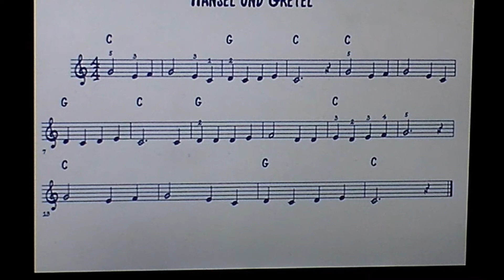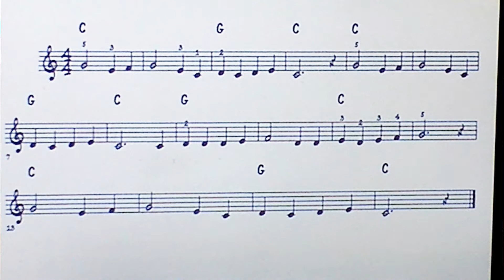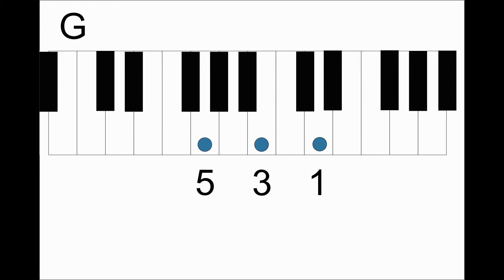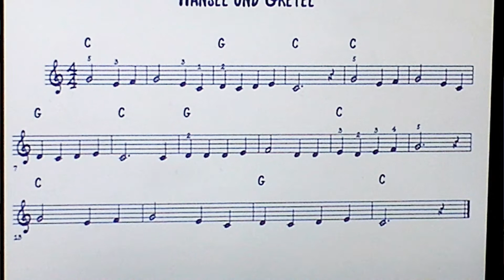Keyboard/Piano lernen Vol. 1 Lektion 3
Hänsel und Gretel, Lesson 3, Klavier, Keyboard, punktierte Halbe Note, Viertelpause, C-Dur Akkord, G-Dur Akkord.

In diesem Video lernst du das Lied Hänsel und Gretel auf deinem
Keyboard spielen. Leicht verständlich erklärt für Kinder, Jugendliche und Erwachsene. Du lernst 2 Akkorde kennen sowie die punktierte Viertelnote und die Viertelpause. Ich zeige Dir auch
mit Begleitautomatik d.h. Rhythmus usw. zu spielen.

Viel Spaß und Erfolg mit meinem Video!
Dein Peter Neuhof